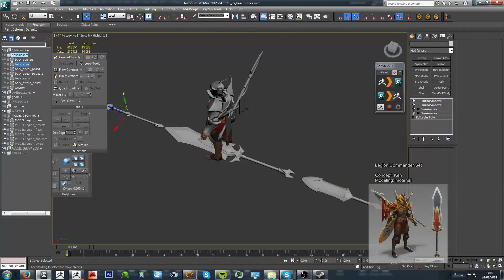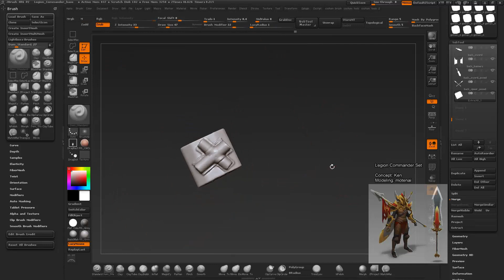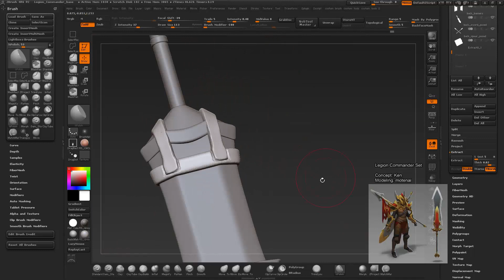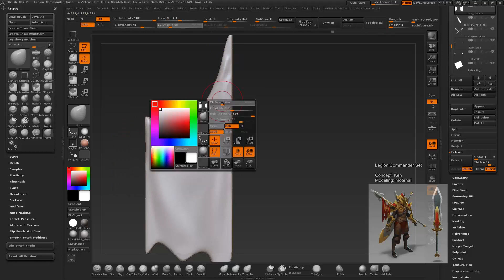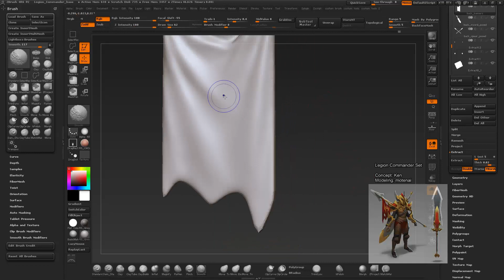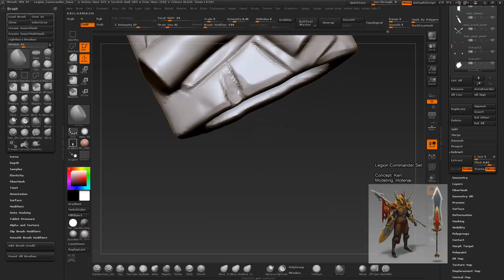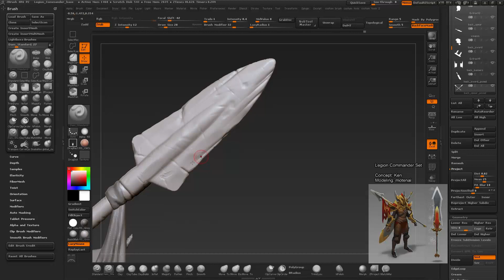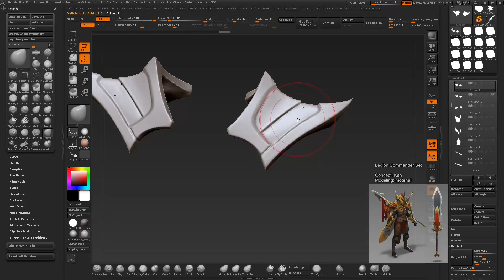Legion Commander set - Sculpt part 3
In this video i export everything from max to zbrush and start sculpting and add details on some of the basemeshes.
Timelapse: 2x
Concept by Ken Darmadi